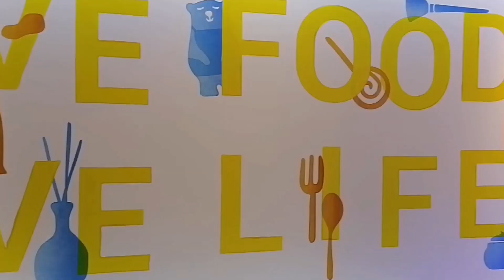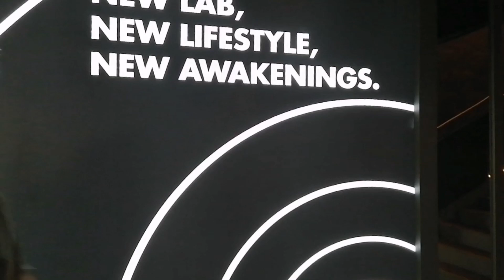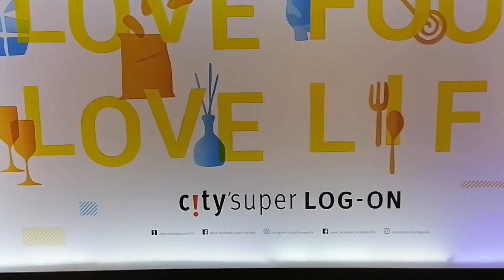JUST CHILLI'N IN ADMIRALTY /SKYBELL MEDIA HK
@Skybell Media HK